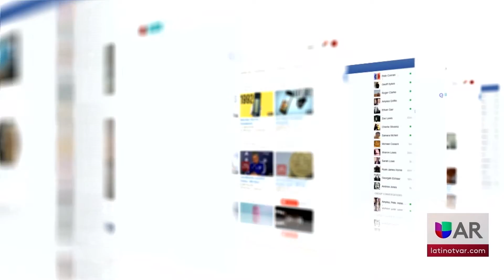Manteniendo seguro su hogar en la época de Navidad